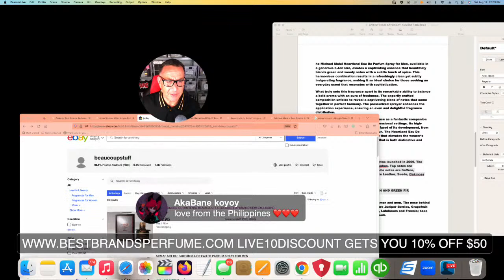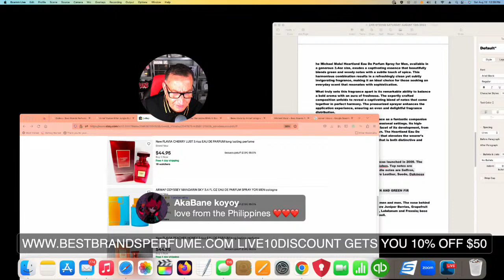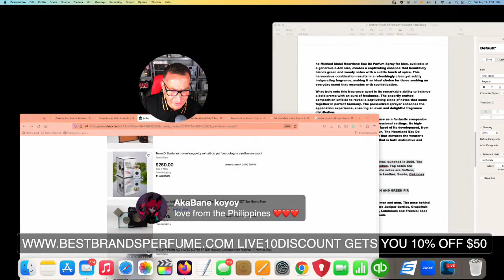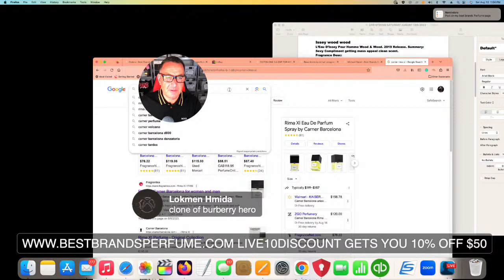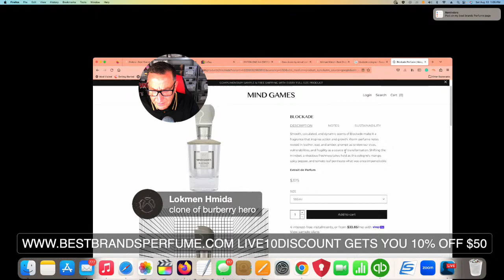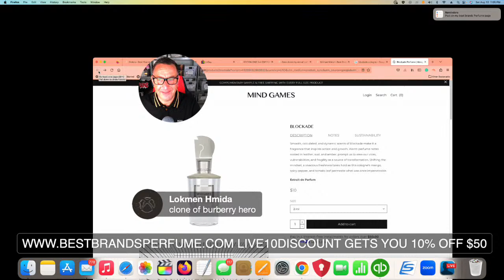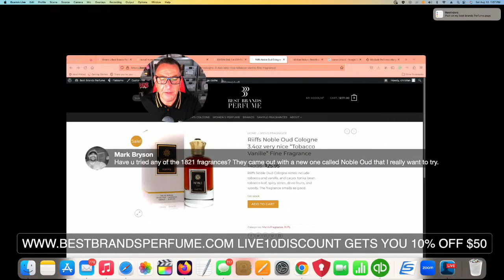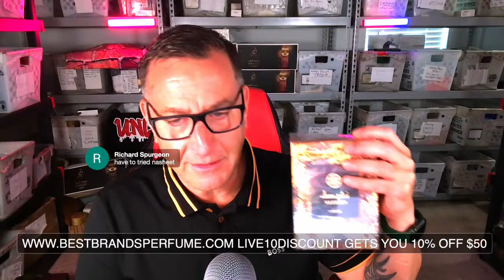DESIGNER FRAGRANCES and SPOT ON CLONES LIVE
Ombre Oud Intense Black by Armaf
ODYSSEY MEGA 3.3 100ml EDP YELLOW
odyssey mega 6.8 best value
Best Price 150mL Black AMBER OUD
Italian Nero armaf eau de parfum
SaveElixir by EMper SAUVAGE ELIXIR DUPE
Flavia Excellcius Like Creed Aventus
Lattafa Winner Circle Silver Trophy
Reyanne Tradition new red AI R2b2
Enigma Michael Malul. Gents Cents